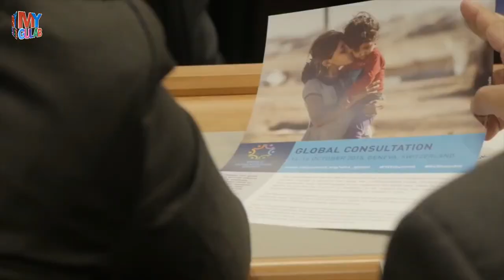Travel To Egypt || Full Documentary and History About Egypt || Walk to this World || مصر کی سیر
▐►Is Egypt safe to travel to?
Egypt is nearly crime-free; as Lonely Planet notes, “The incidence of crime, violent or otherwise, in Egypt is negligible compared with many Western countries, and you're generally safe walking around day or night.” Most crime is petty theft, with little violent crime
▐►Is it safe to visit the pyramids 2019?
Hell yes, but so is Egypt. If you take certain precautions, it will be perfectly safe to travel to Egypt. Visiting the Sinai Peninsula is currently (2019) probably not a smart idea (except Sharm El-Sheikh), and going too deep into the desert, especially without an escort, might not be smart either
▐►What is Misr?
Misr may refer to: Misr, the romanized Arabic name for Egypt. misr, singular of Arabic amsar, which were early Arabic "garrison towns" Misr (domain name), a top-level Internet domain name. Misr, a variant of the AKM assault rifle produced in Egypt.

▐►Travel To Pakistan || Full Documentary and History About Pakistan || Walk to this World || پاکستان کی سیر ||  پاکستان کا سفر || पाकिस्तान की यात्रा || Путешествие в Пакистан || السفر إلى باكستان
▐► Travel to Japan || Full Documentary and History about Japan || Walk to this World || جاپان کی سیر
▐► Travel to Algeria | Full Documentary and History about Algeria || Walk to this world |الجزائر کی سیر
▐► Travel to Albania | Full Documentary and History about Albania || Walk to this world |البانیہ کی سیر
▐► Travel to Nepal || Full Documentary and History About Nepal || Walk to this world ||  نیپال کی سیر || नेपाल की यात्रा

▐►Travel to Sri Lanka | Full Documentary and History About Sri Lanka | walk to this world || سری لنکا کی سیر || श्री लंका की यात्रा
▐►Travel To Turkmenistan || Walk to this World || Full Documentary & History About Turkmenistan || ترکمانستان کی سیر  || तुर्कमेनिस्तान की यात्रा

my gulab
my gulab tv
Gulab tv